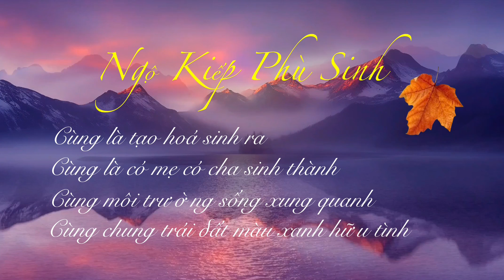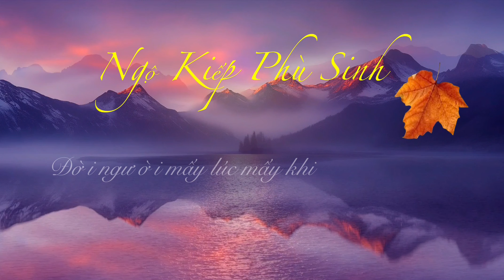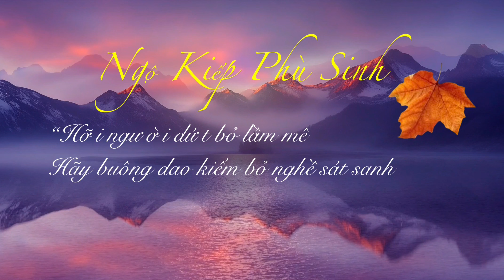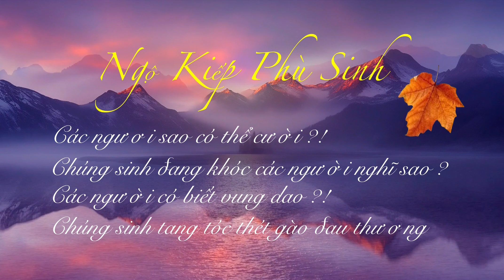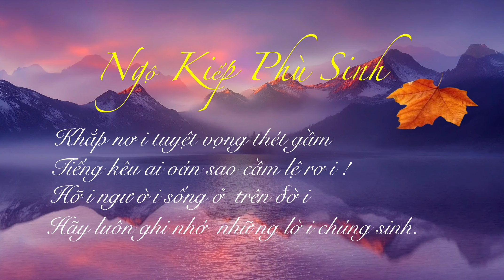Ngộ Kiếp Phù Sinh || Vĩnh Quảng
NGỘ KIẾP PHÙ SINH

Sinh ra giữa chốn hồng trần
Trên hành tinh sống rất cần yêu thương !
Ở trong thế giới vô thường
Chúng sinh bốn biển mười phương một nhà

Cùng là tạo hoá sinh ra
Cùng là có mẹ có cha sinh thành
Cùng môi trường sống xung quanh
Cùng chung trái đất màu xanh hữu tình

Cùng trong muôn kiếp nhân sinh
Cùng cho muôn vẻ muôn hình muôn nơi
Cùng chung dưới một bầu trời
Cùng nhau chỉ một mảnh đời mà thôi !

Cùng chung trong một chiếc nôi
Cùng trong nhân quả mãi trôi không ngừng
Cùng trong tiền kiếp đã từng
Cùng đây hiện kiếp không ngừng bôn ba

Hỡi người trên nẻo đường xa
Hãy quay đầu lại vượt qua dòng đời
Hỡi người chìm nổi ngoài khơi
Hãy thôi hụp lặn để bơi vào bờ

Mấy ai biết được chữ ngờ
Mấy khi lá rụng đợi chờ mùa thu
Hỡi người có mắt như mù
Cứ ôm giữ mãi oán thù làm chi !

Đời người mấy lúc mấy khi
Làm người hãy lấy lương tri soi đường
Người mà không có tình thương
Như cây khô héo đoạn trường khổ đau

Thôi đừng hãm hại lẫn nhau
Hơn thua tranh đấu nỗi đau thêm dài
Đừng vì hai chữ ‘sinh nhai’
Gây bao tiếng khóc bi ai não nề

“Hỡi người dứt bỏ lầm mê
Hãy buông dao kiếm bỏ nghề sát sanh
Các người làm chị làm anh
Sao không thương tiếc nỡ đành giết em !…

Các người hãy nhớ rồi xem
Vay thì phải trả gấp thêm bội phần
Trò đời như áng phù vân
Các ngươi sao lại bất nhân thế này ?

Đầu rơi máu đổ mỗi ngày
Thịt xương chồng chất mãi đầy thêm lên
Các ngươi cậy thế bề trên
Cậy quyền sinh sát chẳng nên làm người ?!

Các ngươi sao có thể cười ?!
Chúng sinh đang khóc các người nghĩ sao ?
Các người có biết vung dao ?!
Chúng sinh tang tóc thét gào đau thương

Thế gian có một con đường
Quay đầu tỉnh ngộ hoàn lương cuộc đời
Làm đi hỡi kẻ thức thời
Các ngươi sẽ có cuộc đời an vui

Các người chớ có dễ duôi
Được chăng hay chớ niềm vui chẳng tày
Rồi khi nhân quả hiện bày
Các người sẽ mãi đoạ đày thân tâm”

Khắp nơi tuyệt vọng thét gầm
Tiếng kêu ai oán sao cầm lệ rơi !
Hỡi người sống ở trên đời
Hãy luôn ghi nhớ những lời chúng sinh.
Vĩnh Quảng.
Kính ghi & sẻ chia !